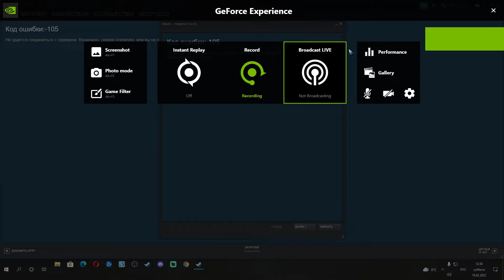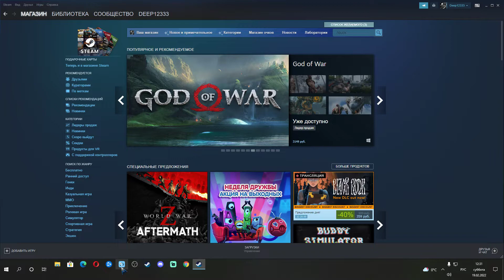what is happening with Steam?????(two)